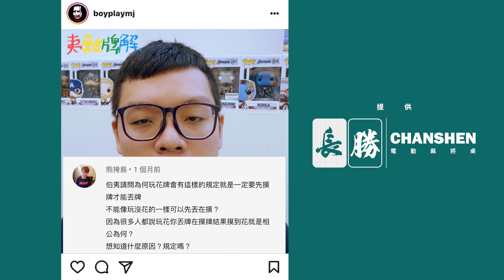[麻將精華] 美國麻將精華！台數最後一刻暴漲 是業務抬價嗎 #710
襪靠不愧是專業業務欸 講一講整個結局不一樣的說

夷難牌解Q405：先捨牌再摸牌摸到花的話相公？